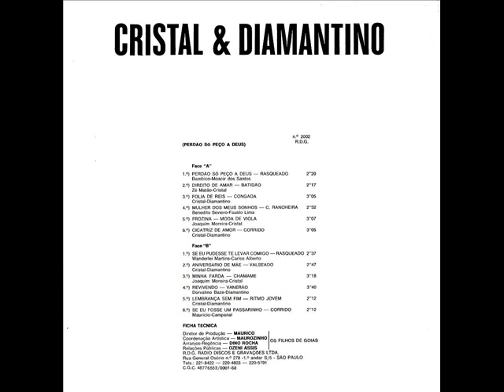02 Direito De Amar - Cristal e Diamantino - Perdão Só Peço A Deus (1977)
Cristal e Diamantino - Perdão Só Peço A Deus (1977)